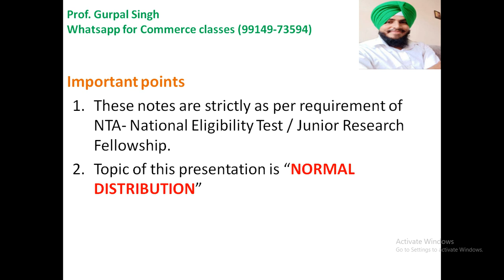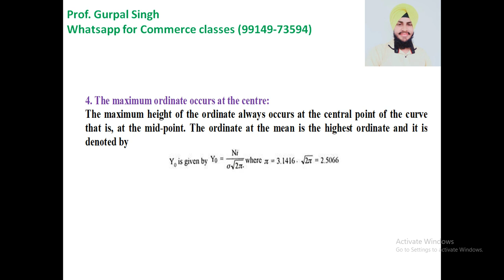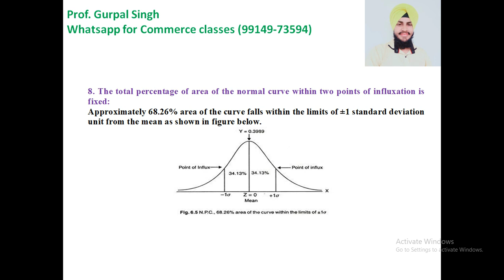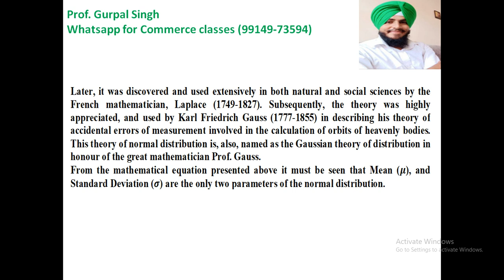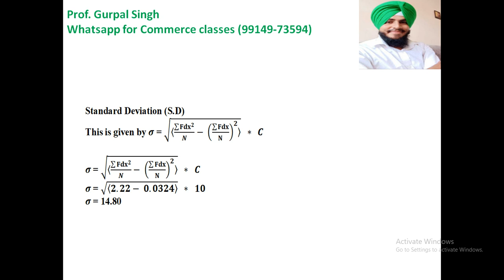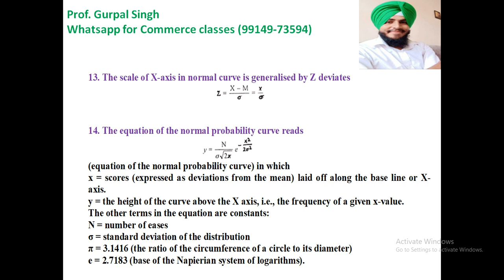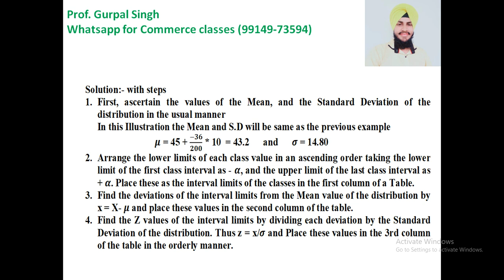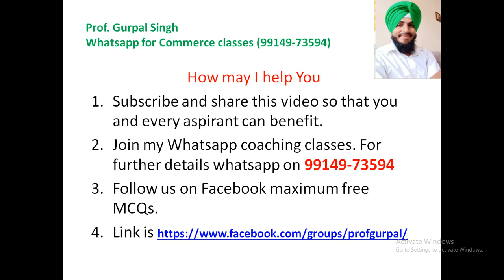NORMAL DISTRIBUTION explained by Prof. GURPAL SINGH (99149-73594)